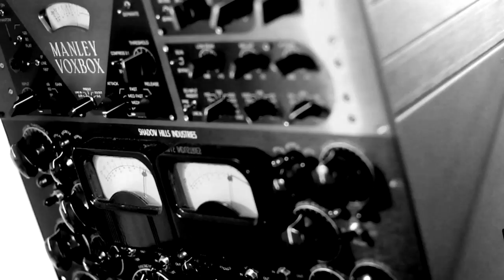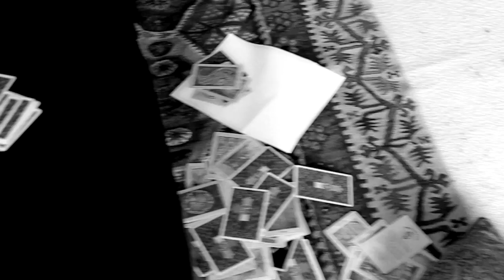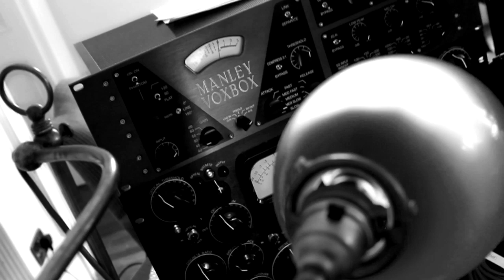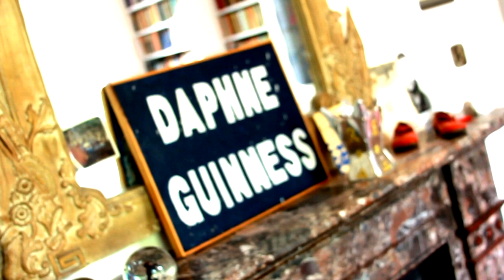DAPHNE GUINNESS | THE LAST LEVELLER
Rudimentary documentary on the aristocratic brewing heiress The Hon. Daphne Guinness which aimed to profile aspects of the very real human being behind such an iconic figure of influence in the worlds of fashion, art and style.

A Film By me for @DaphneGuinnessDG